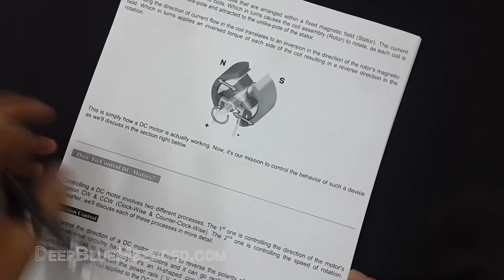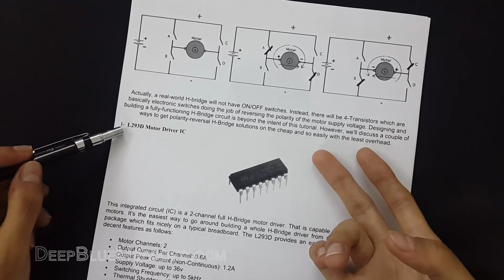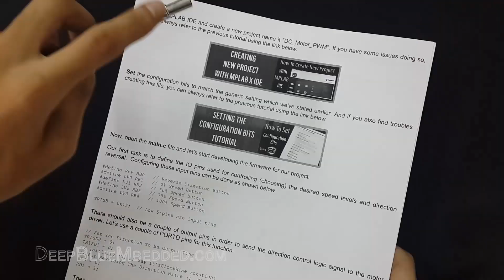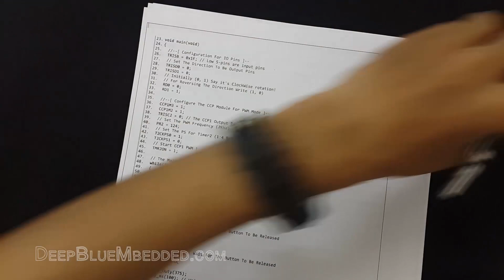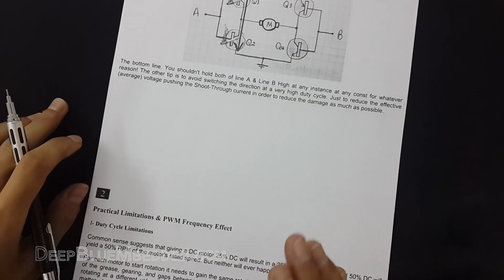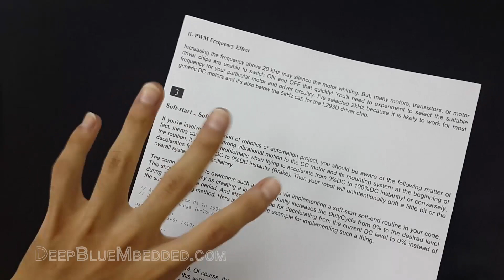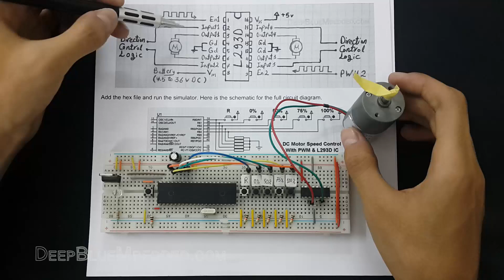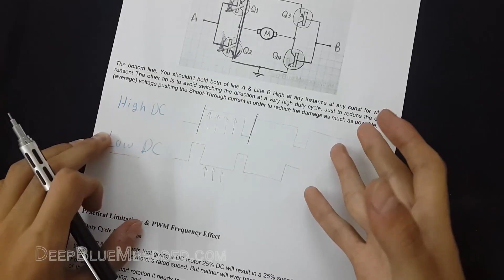DC Motor Control (Speed + Direction) - L293D | التحكم بموتور DC و ميكروكنترولر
كيفية التحكم فى موتور تيار مستمر اتجاه الدوران و السرعة باستخدام الميكروكنترولر
DC Motor Control - PWM Mode (LAB2)

كورس مقدمة لتعلم برمجة الانظمة المدمجة و المكيروكنترولر
Embedded Systems Tutorials - Microchip PIC Microcontrollers - MPLAB X

[[ Tutorial #29 ]] - [ درس رقم 29 ]

You can read this exact same tutorial as a written article (in English) on my website.

فى هذا الدرس سوف تتعلم كيف تعمل محركات التيار المستمر و كيف يمكن التحكم فى اتجاه الدروان الخاص بها او سرعة الدوران باستخدام المكيروكنترولر و درايفر اى سى

لا تنسى مشاهدة الحلقات الجديدة من برنامج

You can also check for downloadable content (code + schematics) herein in the description or on the website

In this tutorial, you'll learn the fundamentals of DC Motor Control. How to control both the direction & the speed of a DC motor using PIC Microcontrollers & L293D Motor Driver IC with PWM.
We'll develop the necessary firmware in Embedded-C and practically prototype & test our project.

You can also follow this course (with extra info) on my website (In English)

هذا الدرس تابع لسلسة دروس كورس الامبيدد سيستمز لتعلم برمجة الانظمة المدمجة و الميكروكنترولر و يمكنك مشاهدتها من قائمة التشغل الخاصة بالكورس .. اضغط اللينك بالاسفل !

[[ And / Or ]]
I will always be glad to respond to your comments as soon as possible.
Good Luck ^^
If you find this content useful .. Then Share It With Your Network!

بالتوفيق للجميع و لا تنسوا لايك و مشاركة الفيديو ان أعجبكم ليظهر المحتوى بسهولة للباحثين عن مثل هذه الدروس .. و يرجى دعم القناة لمساعدتى فى تقليل تكاليف هذا العمل و المجهود المبذول فيه, يمكنكم التوجه ل باى بال مباشرة او منصة باتريون

فتعلموا فالعلم مفتاح العلا .. لم يبق باباََ للسعادة مغلقاََ